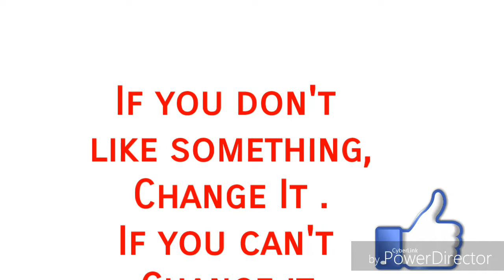Quote of day 17 Get Inspired - Best Inspirational Quotes